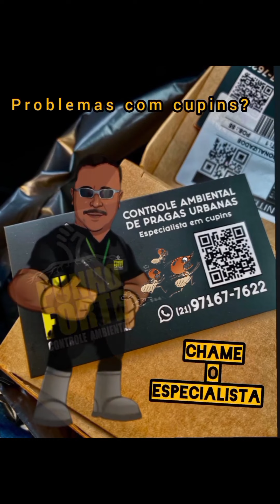Descupinização Técnica Profissional Igreja Católica em Petrópolis-RJ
Somos especialistas em Descupinização Técnica Profissional
 ■ Alta tecnologia em equipamentos de última geração
 ■ Produtos químicos profissionais de Altíssima qualidade e duração
 ■ Avaliação técnica de estudo geológico do ambiente com cupins
 ■ Relatório fotográfico de constatação ativa ou inativa de infestação de pragas urbanas.
Temos 100% de aprovação pelo melhor avaliador da Internet o Google meu negócio.

Punho Forte Ambiental
Emmanuel Lima
Diretor/Técnico
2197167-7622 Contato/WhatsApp